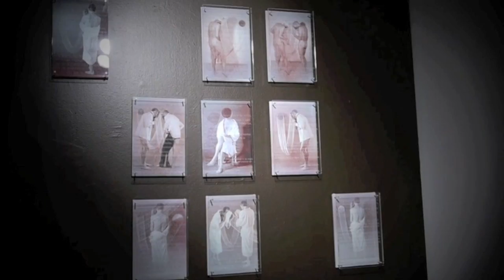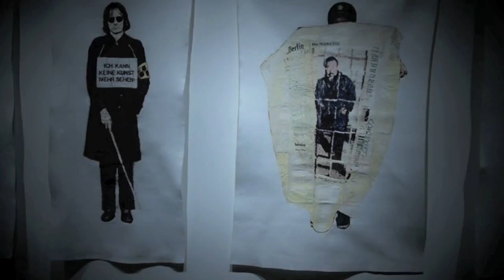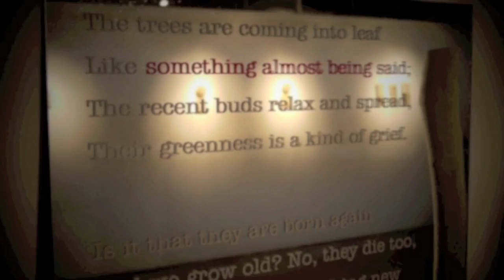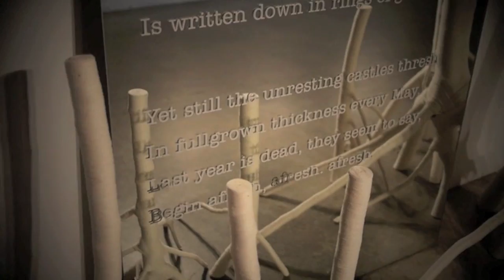Lorie Kim, Gabriela Morawetz, Kate Kretz, Manuela Covini & Natasha Duwin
Lorie Kim, "Finding Home"
Gabriela Morawetz, "Narcissus"
Kate Kretz, "This Sharp World..."
Manuela Covini, "Silence Is The Biggest Crime"
Natasha Duwin, "Something Almost Being Said"